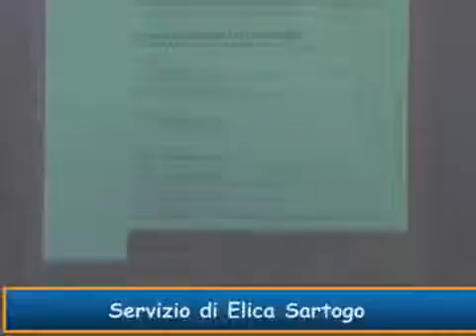Walk City/landscape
Si è svolto alla Facoltà di Architettura di Valle Giulia un incontro sulla "Scienza del Camminare".